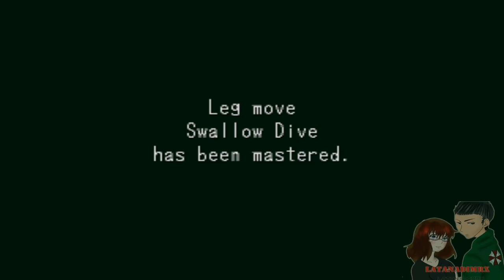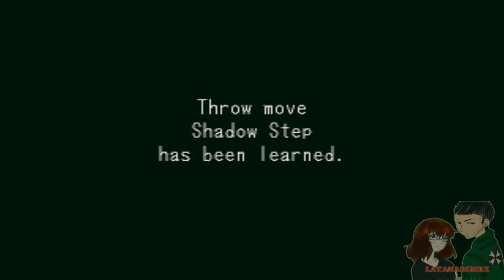Shenmue (莎木 o シェンムー) SEGA Dreamcast (Part 11) First Day of Work [HD]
Shenmue (莎木 o シェンムー) è un videogioco action-adventure del 2000, sviluppato da Yu Suzuki di Sega-AM2 e pubblicato da SEGA per Sega Dreamcast.
In 1986 Yokosuka, Japan, teenage martial artist Ryo Hazuki returns to his family dojo to witness a confrontation between his father Iwao and a Chinese man, Lan Di. Ryo intervenes, but is easily incapacitated. Lan Di demands Iwao give him a mysterious stone artifact known as the dragon mirror. When he threatens to kill Ryo, Iwao tells him the mirror is buried under the cherry blossom tree outside. As Lan Di's men dig up the mirror, he mentions a man Iwao allegedly killed in China. He delivers a finishing blow and Iwao dies in Ryo's arms.

Ryo swears revenge on Lan Di. He begins his investigation by interviewing people about what they witnessed. Just as he is about to run out of leads, a letter addressed to Ryo's father arrives from a Chinese man named Zhu Yuanda suggesting he seek the aid of Master Chen, who works at Yokosuka Harbor. Through Chen and his son Guizhang, Ryo learns that the dragon mirror taken by Lan Di is one of two mirrors. He locates the second, the phoenix mirror, in a hidden basement beneath his father's dojo.

Chen reveals that Lan Di has left Japan for Hong Kong. Ryo borrows money to buy a plane ticket from a disreputable travel agency; when he goes to collect the ticket, he is ambushed by Chai, a member of Lan Di's criminal organization, the Chi You Men, who destroys his ticket. Ryo learns that the Chi You Men is connected to the local harbor gang, the Mad Angels, and takes a job at the harbor as a forklift driver to investigate. After he causes trouble, the Mad Angels kidnap his schoolfriend Nozomi. Ryo rescues her and makes a deal with the Mad Angels leader to beat up Guizhang in exchange for a meeting with Lan Di. Ryo realizes the deal is a trap and teams up with Guizhang to defeat the Mad Angels.

Ryo arranges to take a boat to Hong Kong with Guizhang. On the day of departure, they are attacked by Chai. Ryo defeats him, but Guizhang is injured in the fight and urges Ryo to go without him, saying he will meet him in China later. Chen advises Ryo to seek the help of a martial artist in Hong Kong named Lishao Tao. Ryo boards the boat and leaves for Hong Kong.

Segui LaTanaDiMrX!